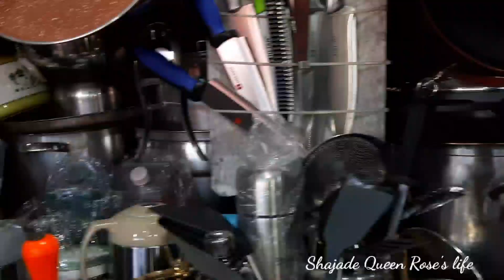ভাটিয়ারীর পুরাতন ভাঙ্গা জাহাজের জিনিসের উপর - Vlog-1 by rosy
আমাদের দেশে পুরাতন জাহাজ এনে ভাঙা হয়। আপনি যদি এই পুরাতন জাহাজের জিনিস পত্র কিনতে চান তাহলে চট্টগ্রামের ভাটিয়ারী তে চলে আসবেন। কি নেই এখানে। আপনার পছন্দের সব কিছু পাবেন এখানে।